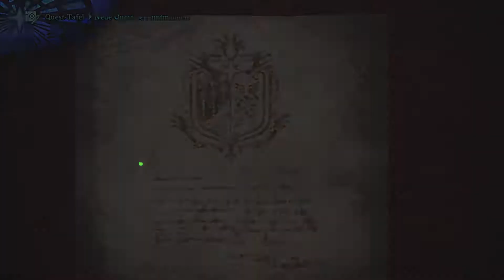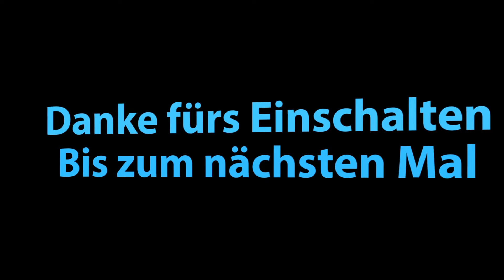Let's Play Monster Hunter: World #65 - Nergigante Wahnsinn - feat. MotteBoss - german/deutsch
Willkommen beim Kanal Volldampf Player.

Aus mir nicht bekannten Gründen, musste ich alle Links (Die, die auf Amazon Produkte hinweisen) entfernen. Da ich aber JEDES Video mit einem Link hatte und mir ~300 Videos einzeln zu bearbeiten ein zu großer Zeitaufwand ist, gibt es jetzt eine allgemeine Beschreibung für alle Videos. Diese seht ihr nun hier.
Videoaufnahmegeräte:

HD: Elgato HD60s
4K: AverMedia Live Gamer 4K GC573
Nikon D5600

Tonaufnahmegeräte:

Rode NT-USB

Spieleliste:
The Turing Test
Halo Reach

Viel Spaß! Jetzt neu, der YT Volldampf Player Discord Server